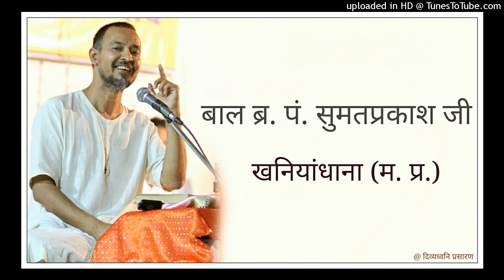22 नय चक्र : 53वाँ शिक्षण-प्रशिक्षण शिविर, सूरत : Baal Br. Pt. Sumatprakash Ji : Jain Key Factors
वक्ता : बाल ब्र. पं. श्री सुमतप्रकाश जी, खनियाँधाना (मध्य प्रदेश)

दिनाँक : 25 मई, 2019 सांयः

मुमुक्षु युवा हृदय सम्राट, स्वाध्यायी जैन समाज में सर्वाधिक सुने जाने वाले, मधुर व सरल शैली के लिए सुप्रसिद्ध बाल ब्र. पं. श्री सुमतप्रकाश जी, खनियाँधाना (मध्य प्रदेश) द्वारा 53वें वीतराग-विज्ञान आध्यात्मिक शिक्षण-प्रशिक्षण शिविर, सूरत (गुजरात) में 19 मई, 2019 से 5 जून, 2019 तक हुए मंगल प्रवचनों की श्रृंखला प्रस्तुत है।

आभार : निखिल शास्त्री, भायंदर (मुम्बई)